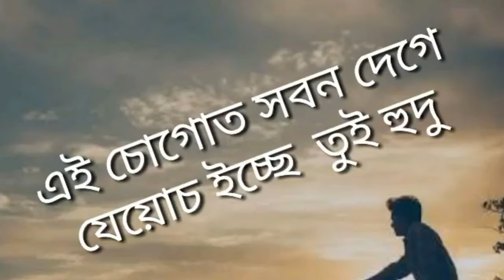Oh mor hospanabi essi tui hudu chakma karaoke songs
Request any kind of karaoke songs